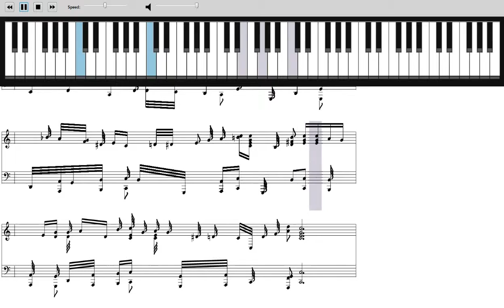How to play Yakety Sax on Piano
Thanks to "Midi Sheet Music" for converting my playing into midi files and sheet music!